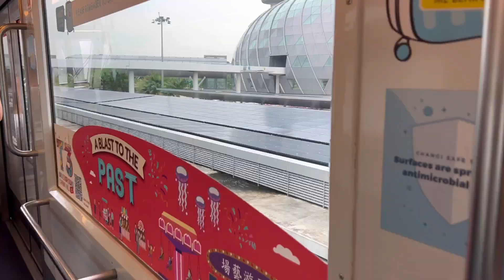Singapore vlog | Singapore visa for indians | Immigration | India to singapore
in this video I am going to show my Singapore tour from india also you will see how I clear the immigration how I took Singapore visa from india
my flight experience and flight ticket for Singapore

Your query :-
sentosa
singapore airport
singapore vlog
singapore travel
visiting singapore
what to do in singapore
High volume
mario kart tour singapore speedway
Medium volume
singapore city
singapore airport tour
singapore vlog
singapore travel
singapore tour
singapore 2023
3 days in singapore
singapore city tour
singapore itinerary
singapore country
singapore arrival card 2023
vlog
travel
singapore airport
singapore food
singapore vlogs
singapore travel
singapore tour
singapore travel vlog
singapore 2023
singapore vlog 2023
singapore blog
singapore
singapore tourist visa for indians
singapore visa
singapore transit visa for indian
how to apply for singapore tourist visa
Singapore visa for indians
Singapore tourist visa
Singapore visa
Singapore tour visa for indians
how to get Singapore visa
singapore vlog in hindi
Singapore vlogs
indian in Singapore
singapore immigration
singapore visa documents
documents for singapore visa
singapore visa documents for indians

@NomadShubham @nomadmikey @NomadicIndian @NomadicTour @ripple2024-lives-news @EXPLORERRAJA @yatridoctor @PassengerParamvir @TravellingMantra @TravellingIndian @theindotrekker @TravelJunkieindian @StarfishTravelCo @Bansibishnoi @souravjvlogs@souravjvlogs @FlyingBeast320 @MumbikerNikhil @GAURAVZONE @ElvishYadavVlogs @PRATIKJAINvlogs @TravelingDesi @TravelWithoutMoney